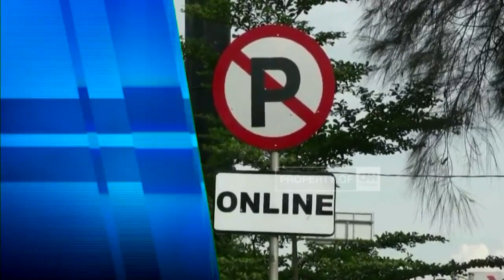Begal Sadis Ditembak Mati, Tewas Mengenaskan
Apa saja yang terjadi dalam 24 jam terakhir? Ada begal sadis yang ditembak mati dan tewas mengenaskan, bentrok ojek online dan pengamanan jelang tahun baru. Kami merangkainnya dalam indonesia flashnews...

Like & Follow Facebook:
CNN Indonesia

cnnindonesia